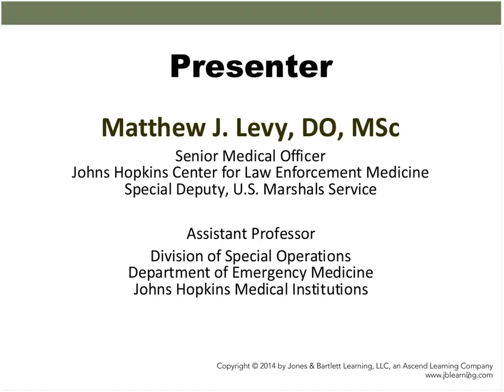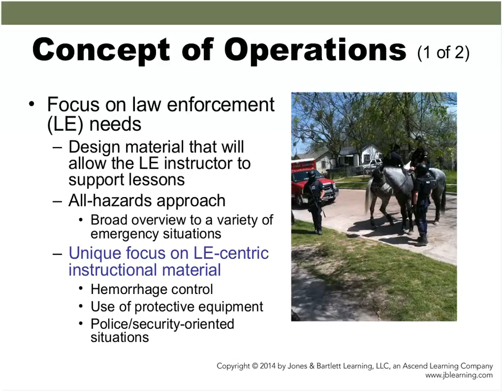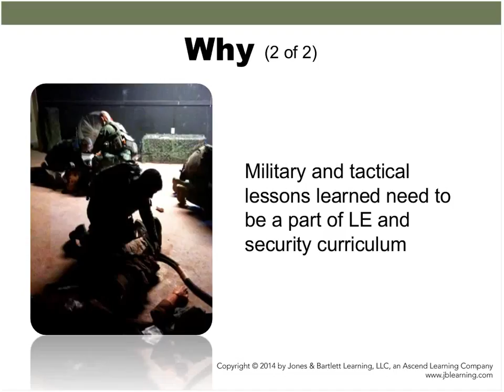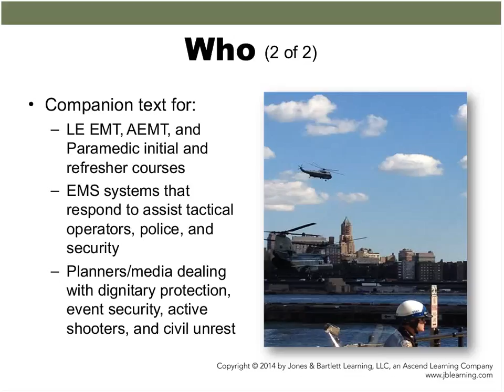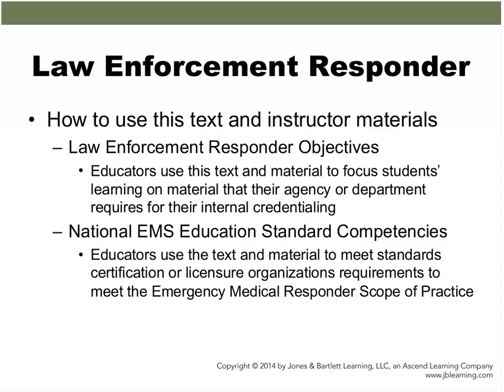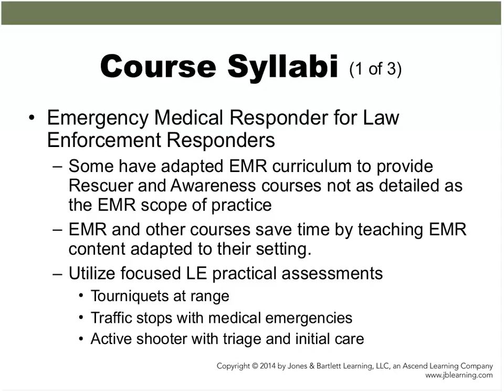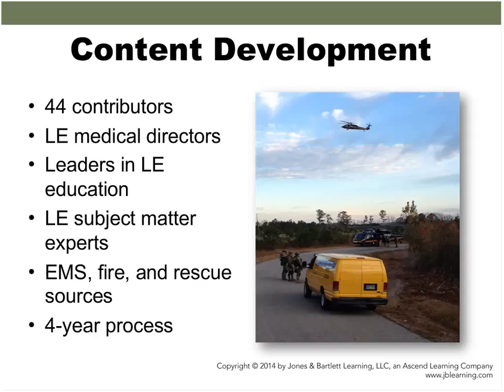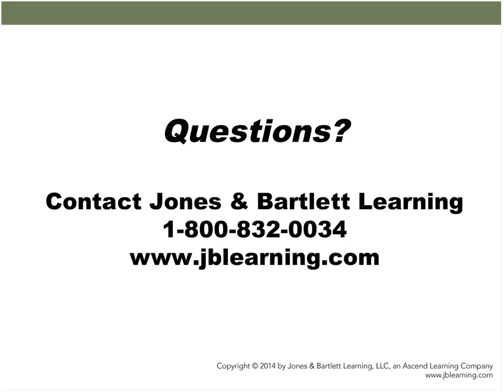Law Enforcement Responder with Matt Levy